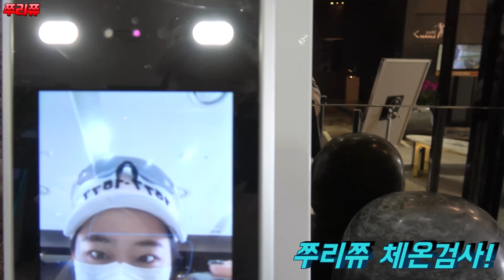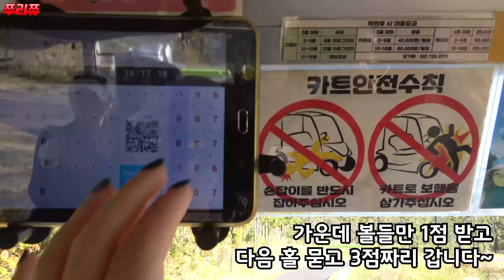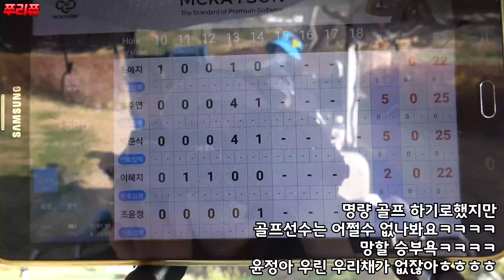KLPGA&KPGA 비시즌 명랑골프라운드 ! l golf l golfer l klpga ㅣ라운드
1명의 KPGA프로와 4명의 KLPGA프로! 이 조합 괜찮아???

쮸하이~!

이번 영상은 오랜만의 라운드영상이에요:)
무려 4명의 게스트와 함께 !
부산 해운대비치CC에서 즐겁게 공치고 왔어요ㅎㅎ
비시즌의 라운드라 확실히 다른 텐션의 프로들!!!
모두 같이 봐요~~~!!

KLPGA홍주연프로 KLPGA조윤정프로 KLPGA이혜지프로
KLPGA조예지프로 KPGA박준식프로